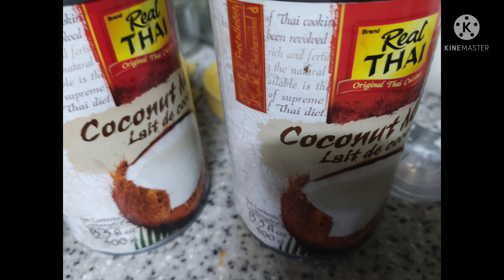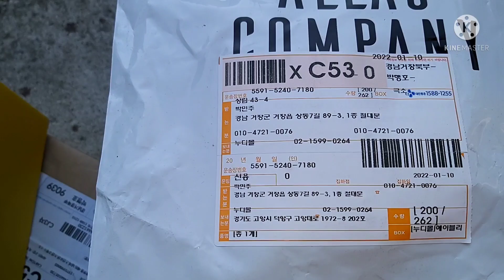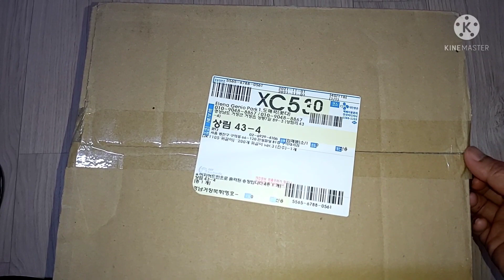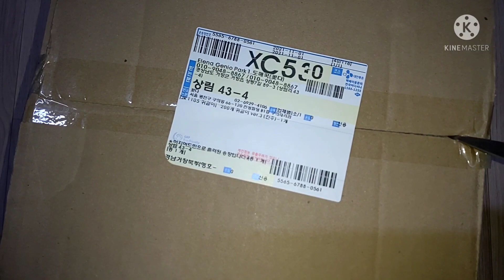Enjoy lang kahit sa maliliit na Bagay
Enjoy lang tayo .kahit sa Maliliit na bagay